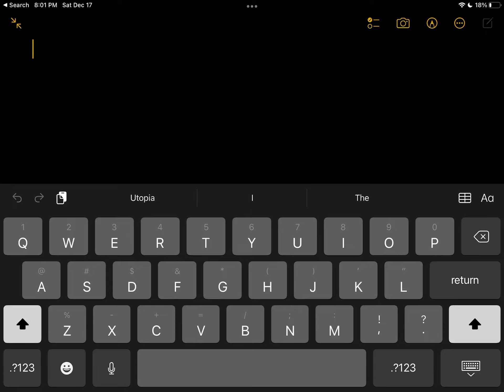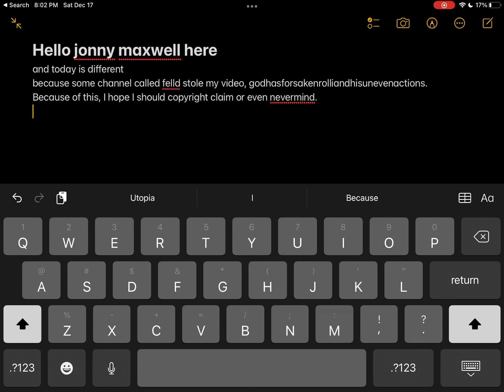The little freak who stole my video. (READ DESC)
Update: as of today, the channel is now called ABC Family!
Btw check my channel plz.